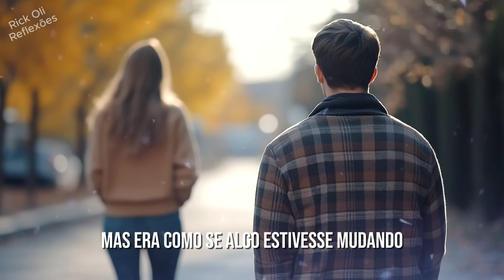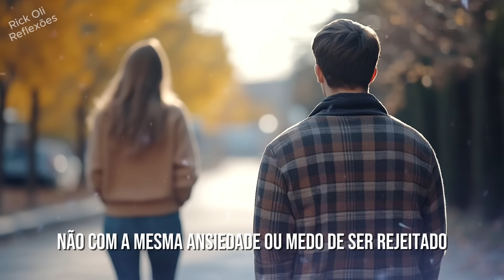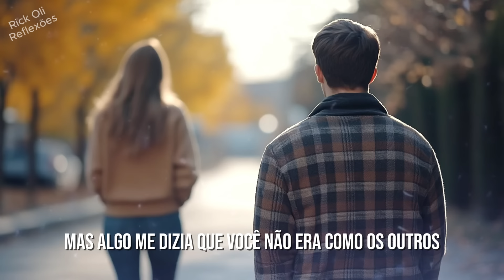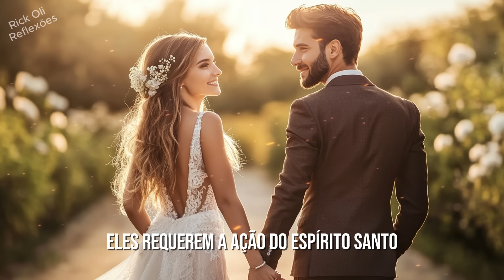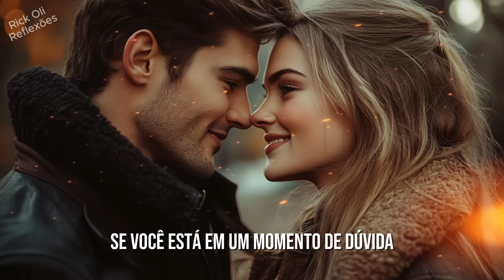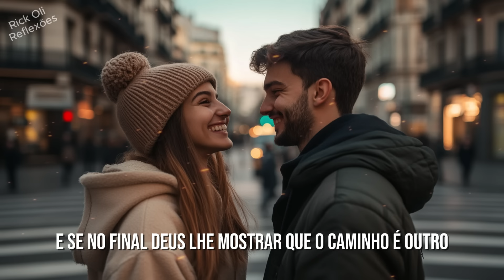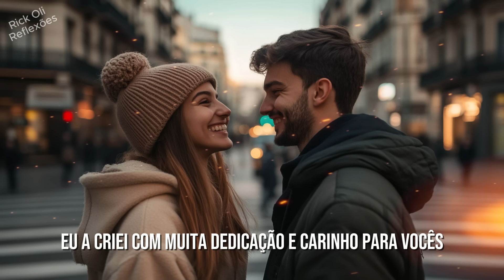DEUS TE MOSTRARÁ ESSES SINAIS ANTES DE DESISTIR DE ALGUÉM...